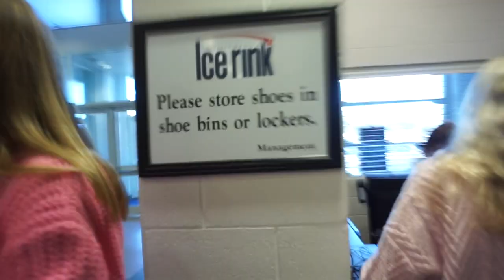CUMC YOUTH GOES ICE SKATING